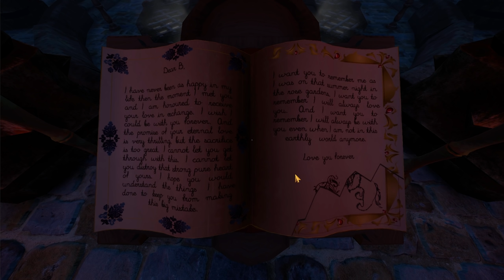YAW Plays...We Were Here Too! (Part 1)